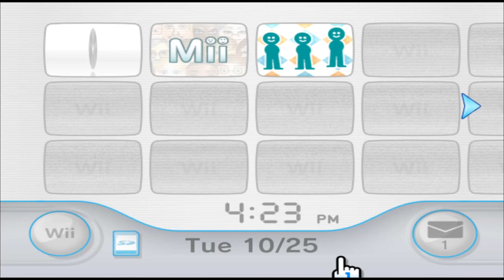Jetstream Sam - Metal Gear Rising - Mii 177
show me a good time jack

177/10100

Plaza: 92

Parade: 85